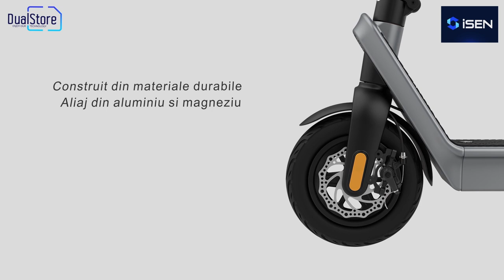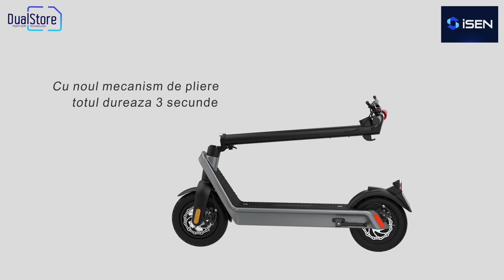Super trotineta iSEN X9 cu baterie detasabila, viteza 40km/h, autonomie pana la 70 km.